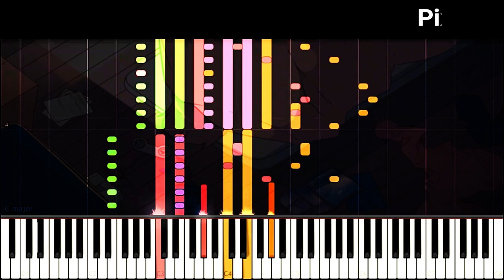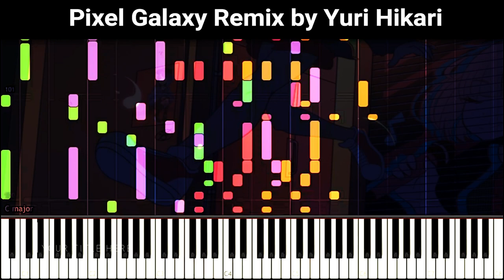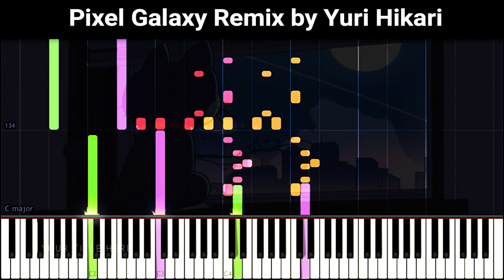Pixel Galaxy Remix // Synthesia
Heya everyone! I made a little remix of Pixel Galaxy, made by Snail's House. I did a remix of it based of the arrangement of LyricWulf, which made a really good arrangement. I hope you'll enjoy this!